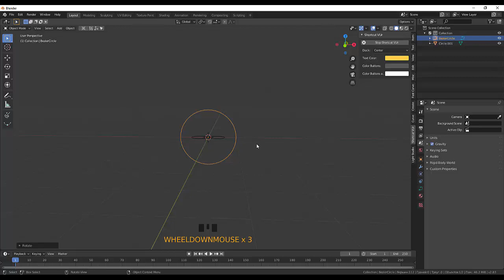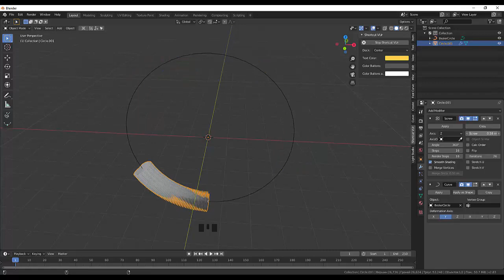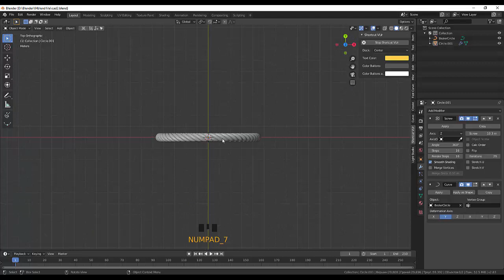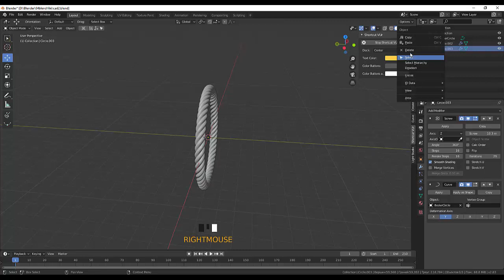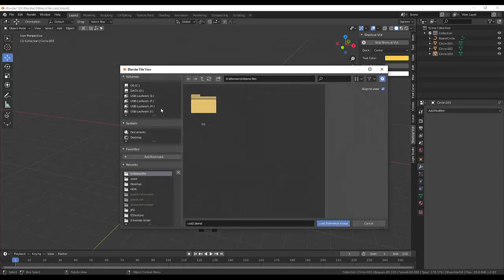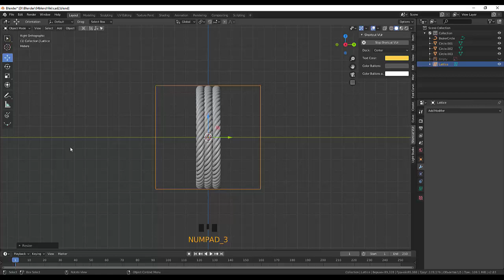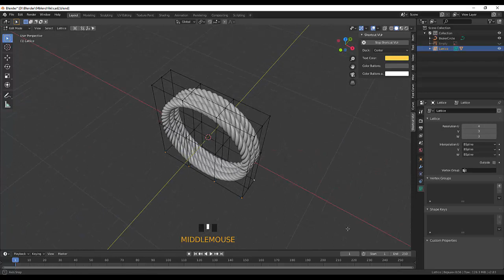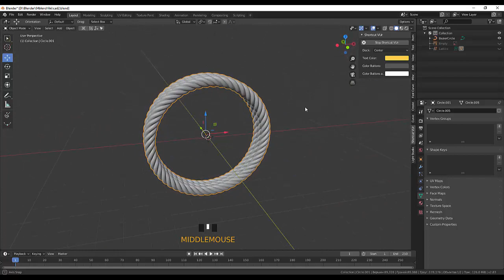17. Blender Jewelry.